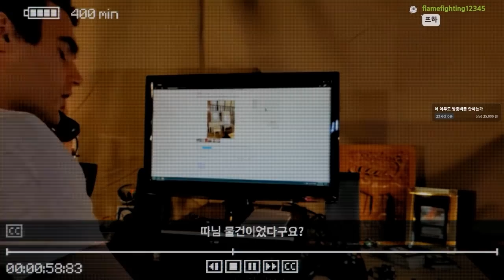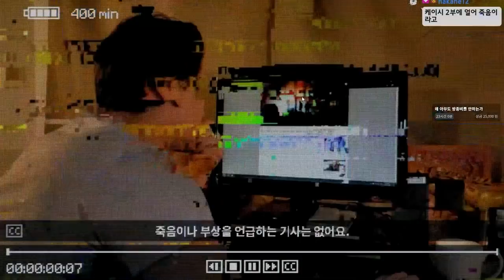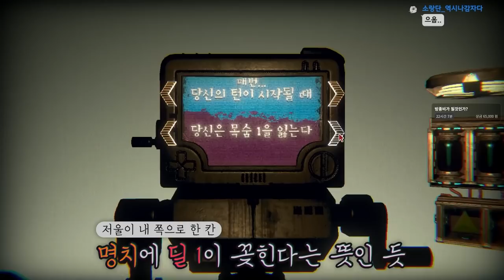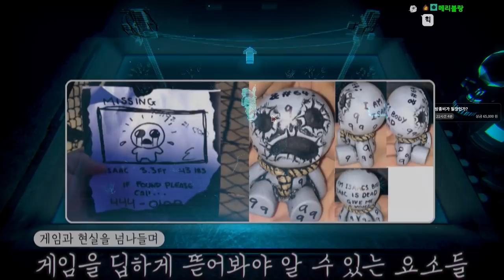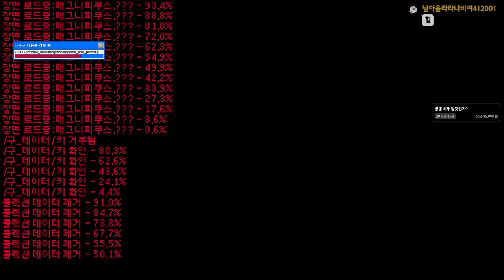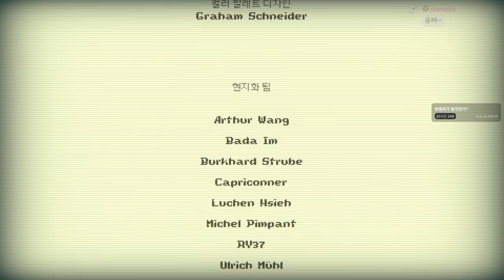이게...이렇게 끝난다고?? - 인스크립션 3부 (엔딩)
가격: 22000원